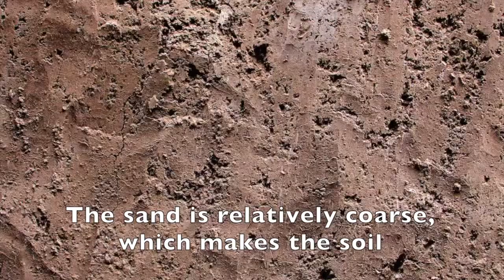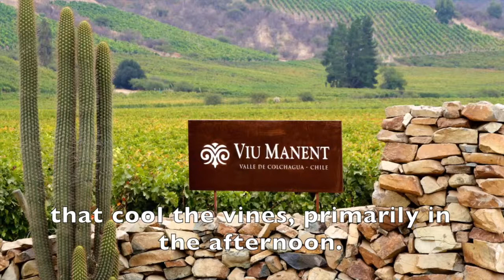ViBo, New wines from Viu Manent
ViBo Viñedo Centenario is a wine that speaks of our history, origins, and tradition in Colchagua. Its a blend of the more traditional Cabernet Sauvignon, Malbec, and Petit Verdot. In this wine we have experimented with Malbec's versatility when combined with other varieties.

ViBo Punta del Viento is the name of the hill where the vineyards that give rise to this wine are planted. Its a Mediterranean-style wine blend of Grenache, Mourvèdre, and Syrah. It is the result of experimenting with new varieties in the El Olivar vineyard that have adapted very well to Colchagua's climatic conditions..